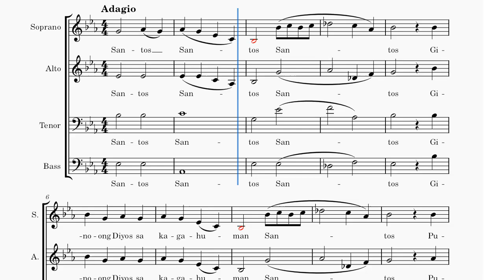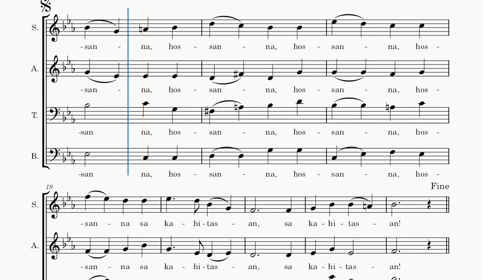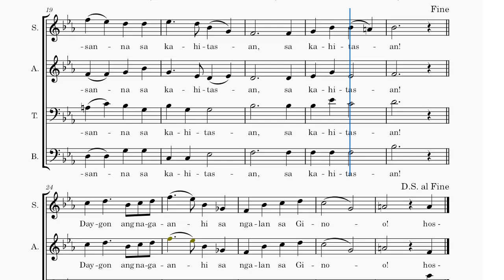Santos 8th Mass - Soprano Guide